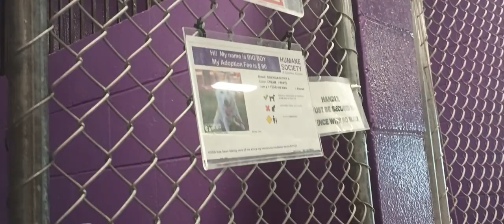Big Boy 1y Pet Id 929000 kennel 25 HSSAZ shelter 368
When Big Boy & I first began sharing a meal a couple weeks ago, he was a smidge unsure of me & so I backed up closer to him gradually instead of approaching him head on. Whenever I saw him today he was laid down but facing towards me because I think he wanted some yummies from me & perhaps a whisper of familiar companionship. His tail never seemed to go up from excitement the whole time we were together which was cool as maybe he is beginning seeing me as someone he can trust. I slid kibble along the floor one by one for a good while & when he seemed kinda full from munching on the morsels he began to glance off more frequently, so I started hand feeding him every so often. I was gonna see if we could play a search & find game but his blanket looked bunched up near his bed & I didn't think I could slid snacks freely under his bed so he could look for them. He appears to be a loving easygoing chap in my eyes & he didn't seem to get too bored with what we were doing, so we simply mingled awhile. I would have had him slow down some if his tail had ever gone up or above midlevel(above his back) but it never really did, so he continued to looking out for snacks passing by him here & there. I was very glad to see him go to his water bowl & drink a bunch of water because I'm sure he was thirsty after eating some kibble with me. Getting a drink of water was also a few seconds decompression from our long close one on one rendezvous.